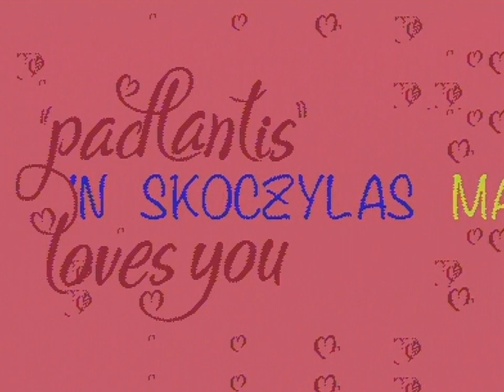ATLANTIS & PADUA 2021 UNITY (C64)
ATLANTIS & PADUA: UNITY (2021)

Code: Anonym/Padua, Dano/Padua, Doomed/Padua, Dr. Science/Atlantis, LHS/Padua, Lubber/Padua, Mojzesh/Padua, q0w/Atlantis
Graphics: Alias Medron/Padua, Almighty God/Atlantis, Cupid/Padua, Mojzesh/Padua
Loader: Bitbreaker/Nuance&Arsenic&Oxyron&Performers
Directory Art: Lobo/Atlantis

Digi-hardware:
VIC-II: MOS 6569R3/3383 Ceramic (Korea)
- Completely psycho-obsessed rebuilt FINAL 250469 hi-fi setup